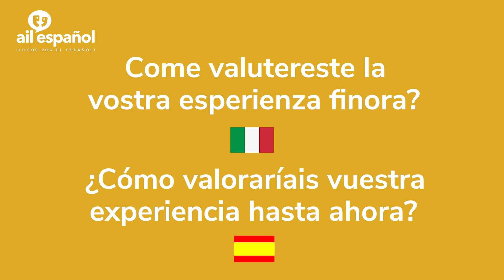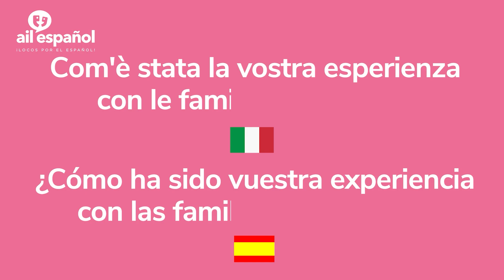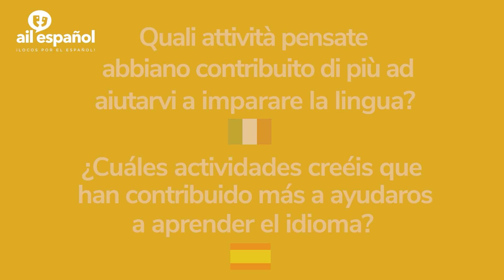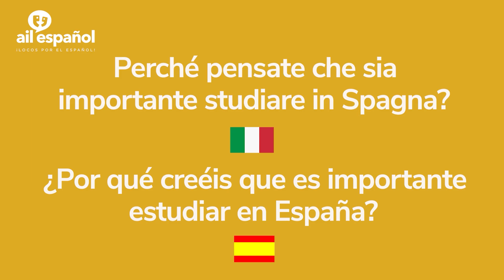Grupos escolares en España - Experiencia de nuestros estudiantes italianos en Madrid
¡Descubre la emocionante experiencia de estudiar español en Madrid a través de los ojos de dos de nuestros estudiantes italianos, Giada y Lorenzo! En este vídeo, te sumergirás en el ambiente de la capital española mientras exploramos cómo un proyecto escolar se convierte en una inolvidable aventura lingüística y cultural.

Desde las clases matutinas de español, diseñadas para preparar el examen DELE, hasta las tardes llenas de exploración por las calles de Madrid y visitas a lugares emblemáticos como el Parque del Retiro, el Museo del Prado y el Palacio Real, cada momento está impregnado de aprendizaje y descubrimiento.

Acompáñanos en este viaje mientras nuestro estudiante comparte sus experiencias más memorables, desde las divertidas conversaciones en el metro para practicar el español hasta los encuentros con los madrileños en las tiendas.

¡No te pierdas esta oportunidad única de descubrir la vida y el idioma español! Si estás listo/a para embarcarte en tu propia aventura de aprendizaje y exploración, no dudes en contactar con nosotros a través de y empezar este emocionante viaje como tantos de nuestros alumnos.

Transcripción

Sono venuta a conoscenza di questo progetto a scuola grazie alla professoressa che ce ne ha parlato a tutta la classe l’anno scorso, dicendo che quest’anno avremmo avuto l’opportunità di venire qui a Madrid per fare questo progetto. Al mattino avremmo seguito dei corsi di spagnolo in preparazione all’esame del DELE e al pomeriggio avremmo avuto l’opportunità di girare per Madrid e conoscere la città. L’esperienza è stata fantastica.

Abbiamo alloggiato in case di famiglia che abbiamo trovato molto disponibili, molto aperte e soprattutto la scuola era molto efficace, ci ha insegnato molto e ci ha preparato per il DELE, l’esame di spagnolo.

All’inizio un po’ dovevamo prendere la confidenza con la famiglia, soprattutto nel parlare e nel capirci un po’ con tutti. Però durante i giorni abbiamo avuto la possibilità anche di conoscersi raccontando quello che facevamo durante il giorno, i corsi e le visite che abbiamo fatto. Ero in due classi separate, io e i miei compagni, e il professore era molto bravo, anche simpatico. Poi il nostro professore ha studiato filosofia e ogni tanto tirava fuori degli argomenti che ci sono molto piaciuti. Anche in Italia studiamo filosofia. Ci ha formato bene, era molto preparato e siamo pronti per il DELE anche grazie a lui.

Dopo le lezioni solitamente usciamo, andiamo a mangiare in giro, per esempio nel parco del
Retiro, e dopo andiamo a visitare vari musei come il Reina Sofia, il Museo del Prado e il Palazzo Reale. Poi la professoressa ci lascia del tempo libero, soprattutto per comunicare con altre persone, conoscere la cultura e ovviamente fare shopping e girare un po’ la città. Le attività che mi sono servite di più sono state probabilmente gli incontri che ho fatto in metro, abbiamo parlato con molte persone, e soprattutto gli incontri con i commercianti quando si andava nei negozietti a parlare.

Usavamo lo spagnolo per la prima volta che abbiamo imparato in classe, perché personalmente credo che la cultura spagnola sia molto interessante da conoscere e anche la lingua è una lingua che mi ha sempre appassionato sin da piccola. Credo che se una passione deve essere coltivata, deve essere conosciuta se piace.